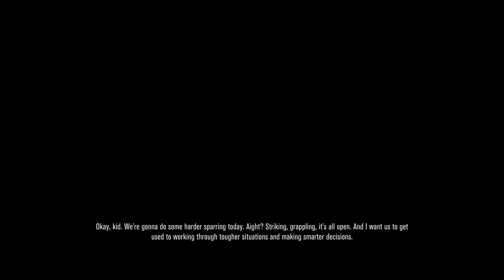UFC 5 evans carrer mode year 1 first 2 fights submission specilist morales and koslov